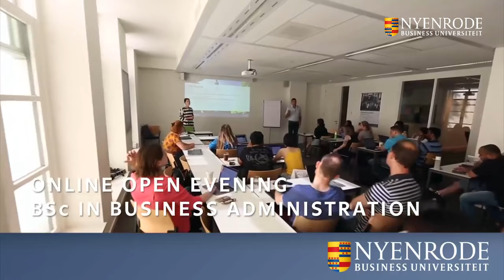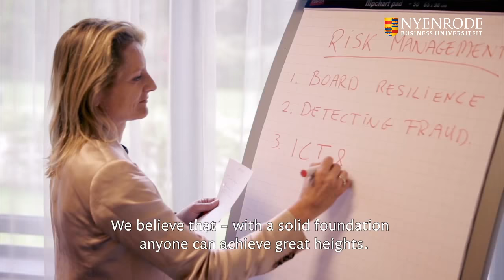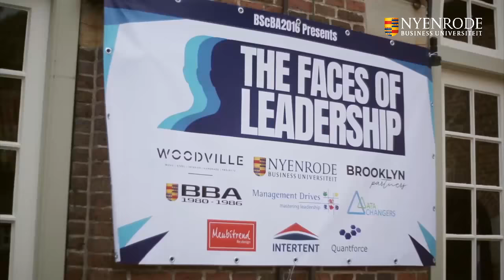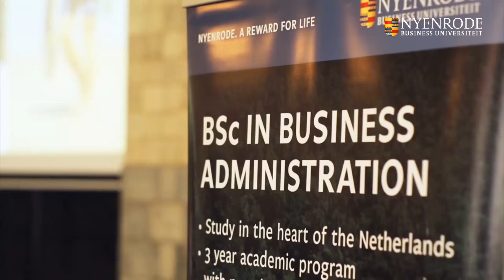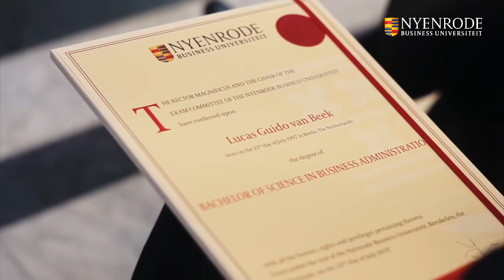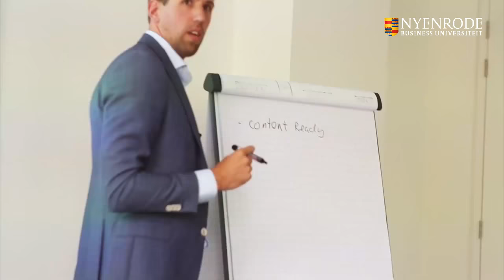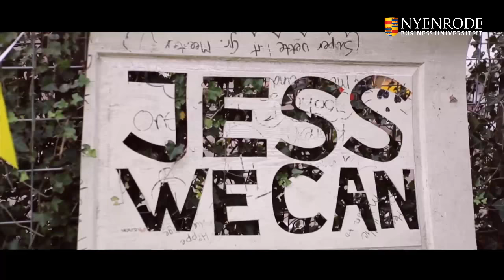Online Open Evening | Bachelor (BSc) in Business Administration | 23 April 2020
Welcome to the online open evening of the Bachelor of Science in Business Administration (BScBA). During the live stream you will gain information about the program, student life, lectures, and what makes Nyenrode unique. Please ask all your questions directly through the live chat function.